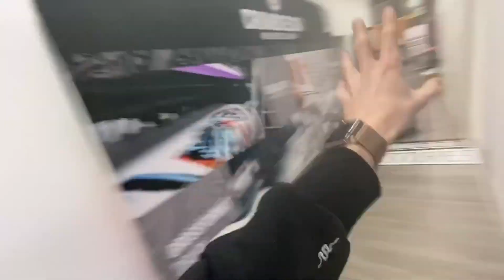NEUE FELGE FÜR DEN LOTUS!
Mein Equipment ­

►Meine Kamera (a)(b)
►Mein Mikrofon (a)(b)
►Meine Speicherkarte (a)(b)
►Extra Akkus (a)(b)